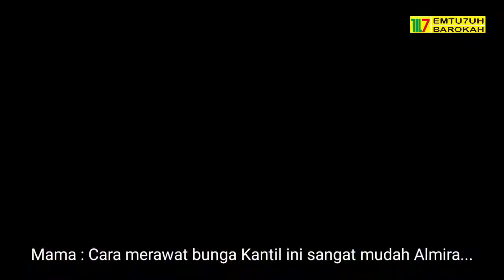Wawancara merawat tanaman - SBO TV 14 Agustus 2020 (Almira MI Al Hidayah Kebraon Surabaya)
Tugas Daring SBO TV 14 Agustus 2020 - Wawancara merawat tanaman (MI Al Hidayah Kebraon Surabaya)

Contoh Tugas Wawancara -Tugas Daring SBO TV 14 Agustus 2020 (Almira MI Al Hidayah Kebraon Surabaya)
Tugas daring SBO TV hari Jumat 14 Agustus 2020